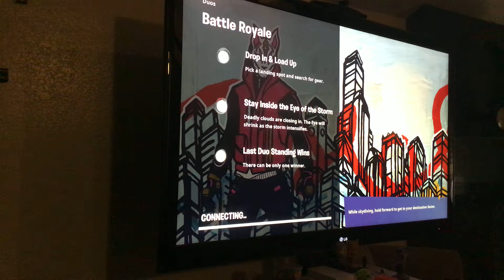Triple upload with feriousgamerbros:D!